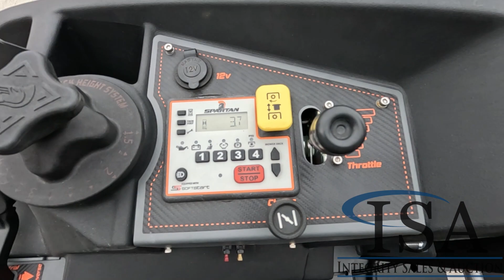3005 - 2022 Spartan RT-PRO 54" Zero Turn Mower Will Be Sold At Auction!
2022 Spartan RT-PRO 54" Zero Turn Mower Will Be Sold At Auction! for all the auction details!